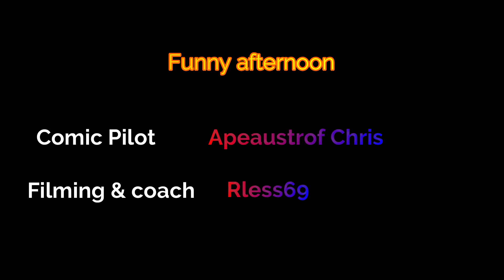FMS PA-18 Funny afternoon RC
Primo & Convergence
Apeaustrof Chris